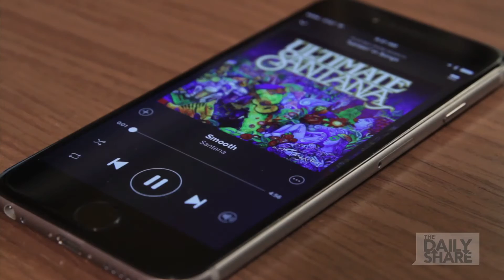Tech review: AwoX Striim LED Light Bulb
The AwoX Striim is a Bluetooth LED light bulb with a speaker so it plays music. It is also great for pranking people.